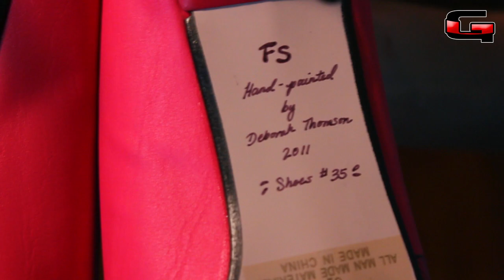GLEN TV - Sneak Peak: Figgie Shoes